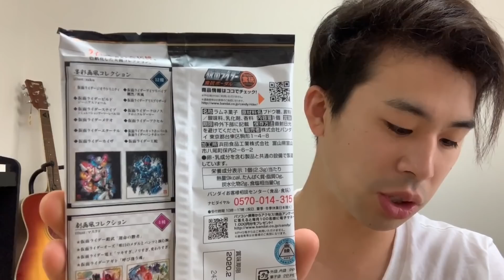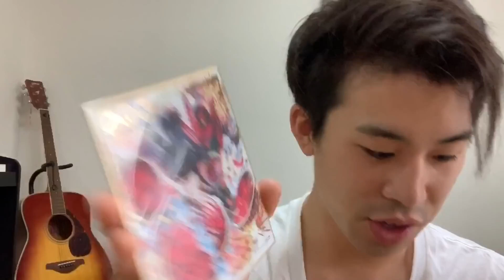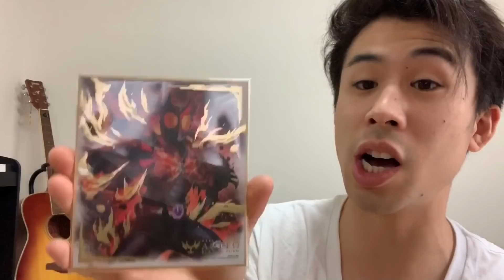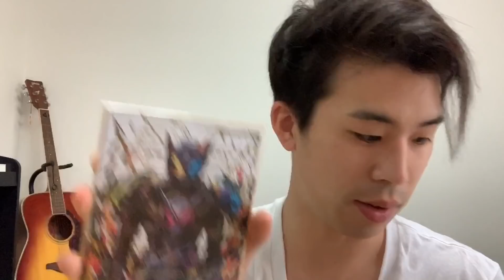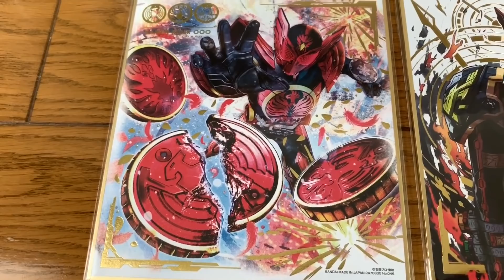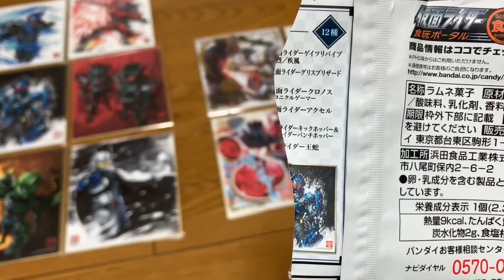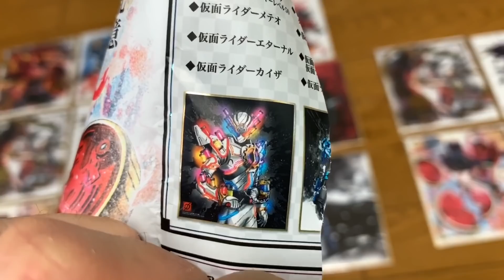【レオンチャンネルに続け！】目指せフルコンプ！仮面ライダー色紙ART3 仮面ライダージオウ トリニティ 2BOX開封 食玩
リアル勝亦博物館
▼開催期間
5月1日（水）〜5月3日（金）
▼開催時間
10時〜18時
▼開催場所
富士交流センター　会議室３
静岡県富士市富士町20番1号
▼開催内容
来てからのお楽しみ！！
▼備考
あまりに多くご来場いただいた場合、入場制限を設けます。
交通費は自費でお願いします。

詳細動画→ 【無料オフ会開催決定！！】リアル勝亦博物館 令和元年初日から特大イベント実施！チャンネル開設5周年記念

[勝亦博物館/katsumata museumチャンネル]

Twitter,Instagramもよろしくお願いします！